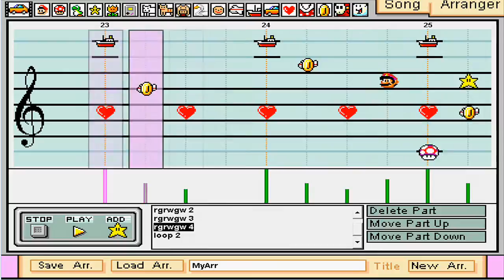Original Composition Nr. 2 on Mario Paint Composer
So, I actually did manage to finish an OC this year too :p
Thanks to Rehdblob for recording, as well as Mrcarzylegoguy for doing the same.
Pretty much sounds like an Ice - like Megaman Stage to me.
If anyone may have an creative name I would appreciate it :D